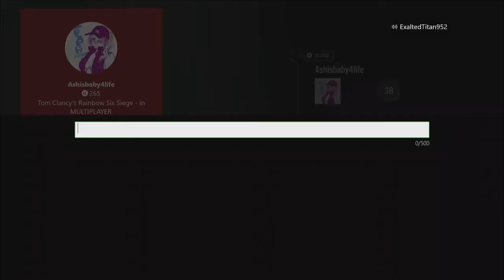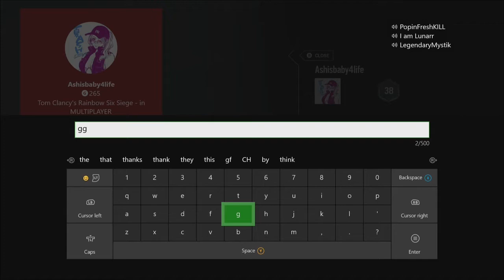TOP 10 GLITCH SPOTS! (not really) ~ Rainbow Six Siege [Funny Moments]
Welcome to the channel! This channel includes Gaming, Laughs, Highlights and Funny Moments mostly made possible with my friends!

MUSIC
Intro/Main Theme - Cancun (By Topher Mohr and Alex Elena) or Enuff Para Mi (By Jingle Punks)
Outro - Foundation (By Vibe Tracks)